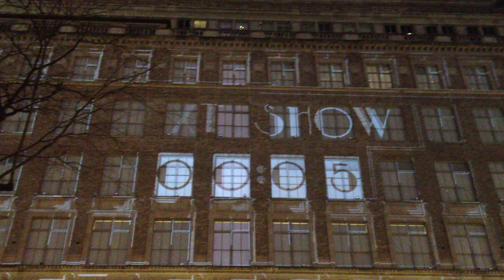Saks Fifth Avenue Christmas Show 2014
Saks Christmas Show